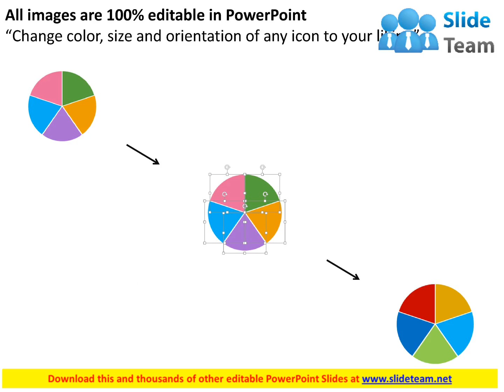pie chart with process indication icons flat powerpoint design